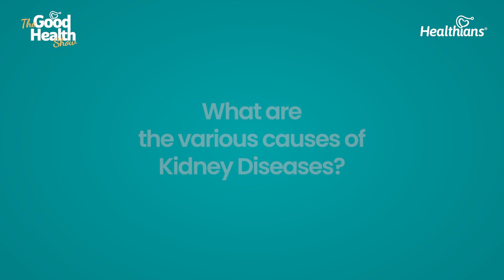Causes of Kidney Diseases - The Good Health Show, Ep- 95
In this video, Dr Shyam Bansal, Director- Nephrologist & Kidney Transplant, Medanta, explains the various causes of Kidney Diseases.